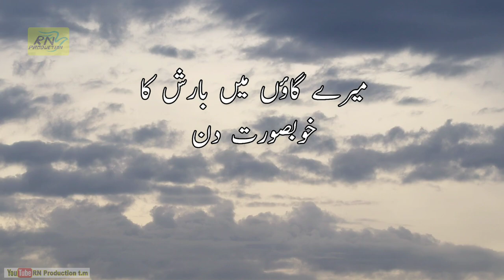A Rainy day in Watala Azad Kashmir|| Rain in village|| وٹالہ آزاد جموں و کشمیر میں بارش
Beautiful Rain in Watala Azad Kashmir.
وٹالہ میں خوبصورت بارش کا دن